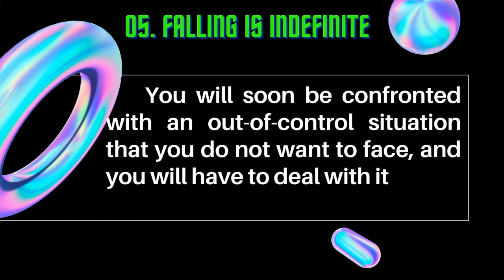5 Common Falling Dreams & its Meaning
The video shows the most five common falling dreams and its meaning.